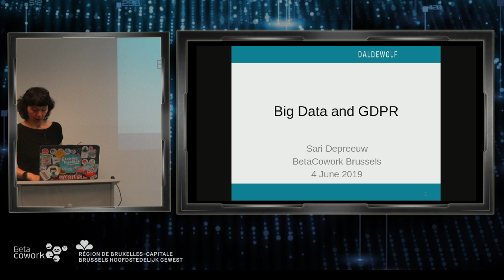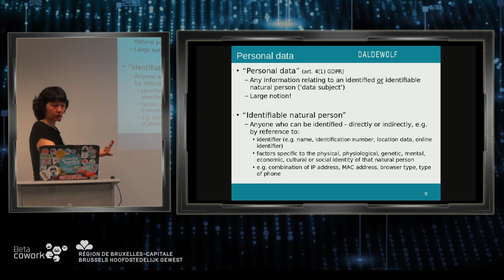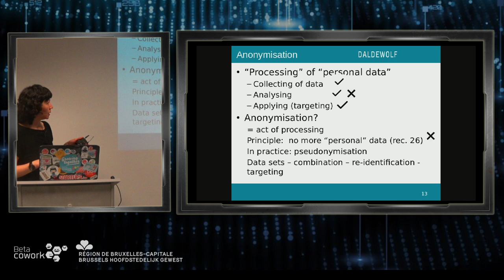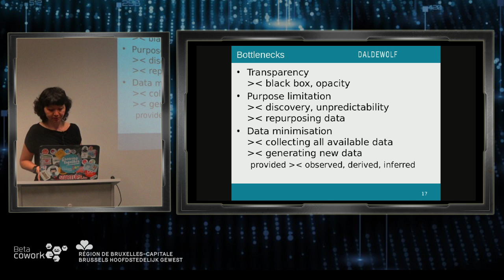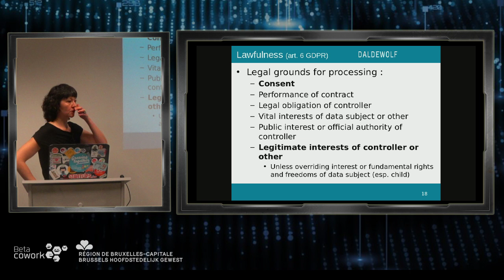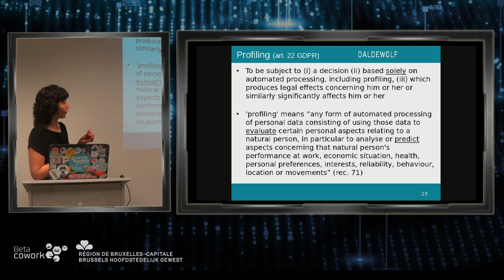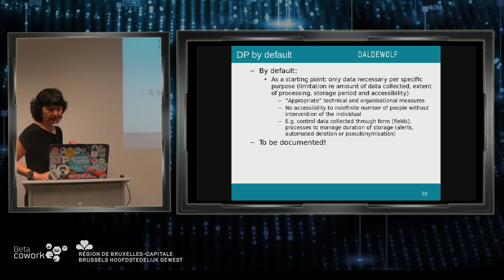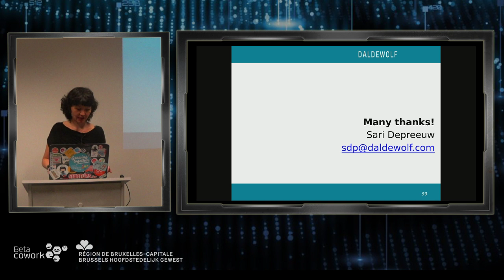Big Data n°7: GDPR and privacy legislation & concerns when designing and operating Big Data projects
Lecture by Sari Depreeuw